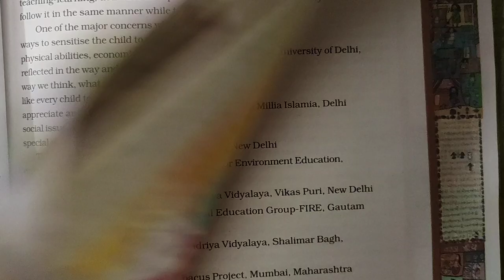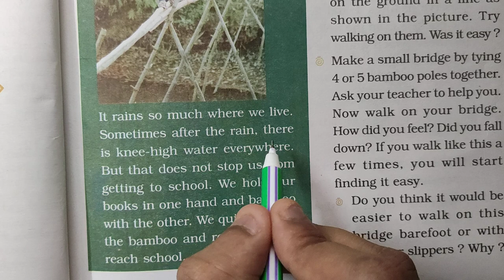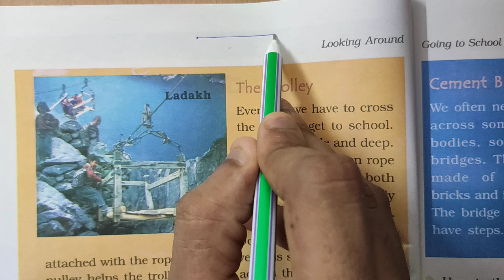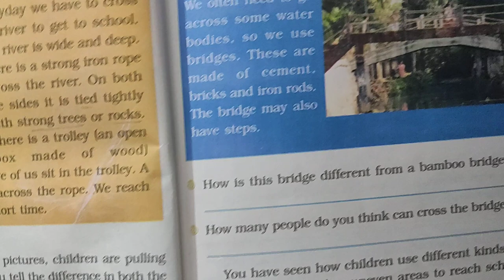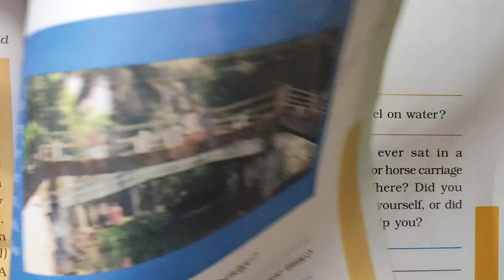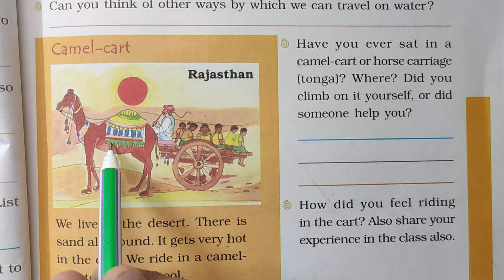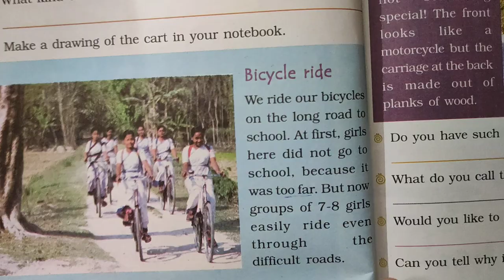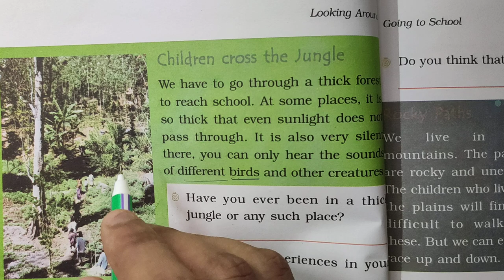Class 4 EVS chapter-1 going to school cbse ncert Environmental studies looking around